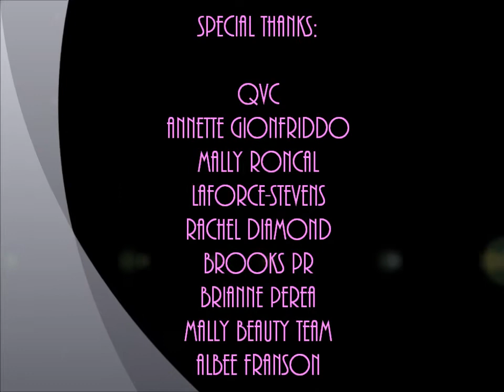QVC Beauty Day-Beauty Talk with Mally Roncal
Tres Chic Style Dishes Beauty with Legendary Make-Up Artist and Beauty Maven, Mally Roncal at the QVC Exclusive Media-Only Beauty Expo.